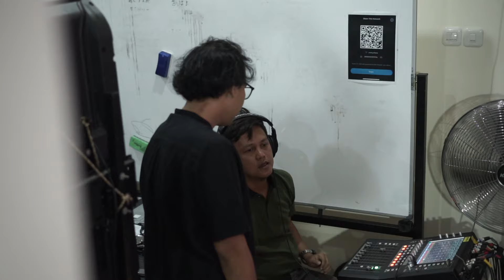Raissa Ramadhani at Virtual Concert TREBEL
Hi semua! Di video kali ini aku main ke acara Virtual Concert TREBEL. Gimana menurut kalian video ini? Komen di kolom komentar ya!

Ica, panggilan akrab Raissa, sangat ingin dikenal sebagai penyanyi. Karena memang ia suka menyanyi, dan berkeinginan besar suatu saat juga sebagai penulis lagu. Ica adalah seorang selebgram yang rajin memposting foto-foto estetik di media sosialnya. Tidak hanya piawai berakting, Raissa Ramadhani juga punya suara merdu yang bisa memikat para pencinta musik Tanah Air.